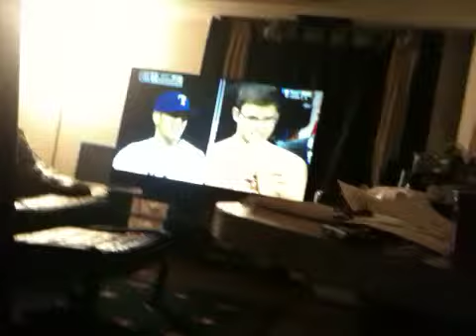Mr cornel Williams and his brothers from other mothers and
This is us along wit cornel Williams great songwriter rest in paradise